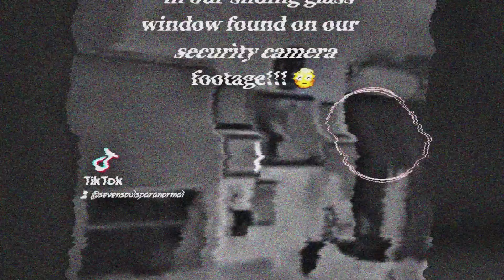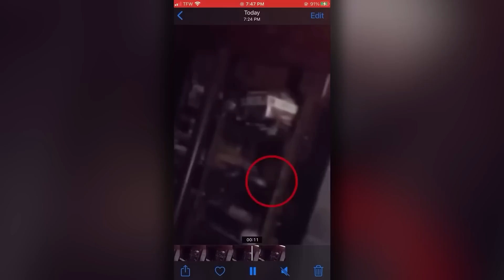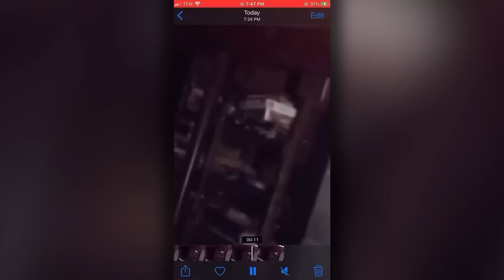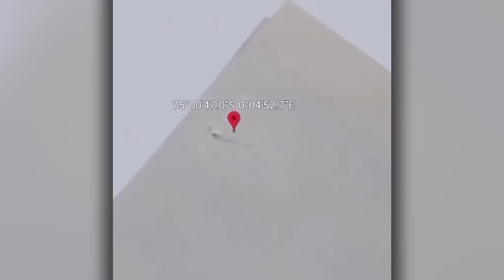Videos Terroríficos NO Aptos Para Todos Los Públicos Videos de Terror Real y Encuentros paranormales